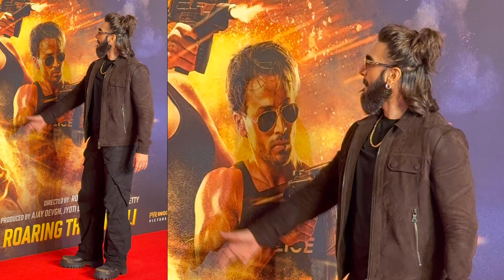Ranveer Singh Singham Again Trailer Launch Full Uncut Video Rohit Shetty Ajay Devgn Kareena Kapoor